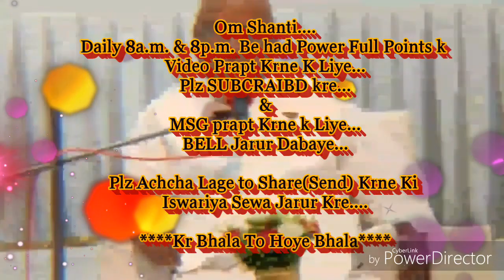लास्ट सो फास्ट का सही मतलब... By माननीयB.K.ब्रजमोहन भाईजी(मधुवन)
शिक्षा- सभी विश्व की आत्माओं को लौकिक से अलौकिक बनाने की। ये वीडियो- पूरे विश्व की मनुष्य आत्माओं को लौकिक से अलौकिक बनाने की बेहद ईश्वरीय सेवार्थ निमित्त सहयोग है।